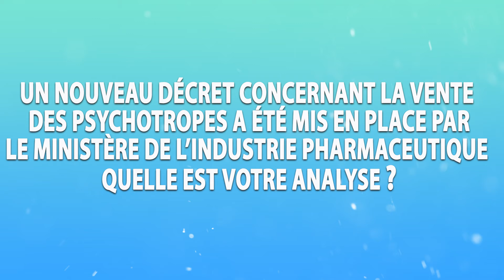Dr Chadi El Hassan: Directeur de Frater-Razes